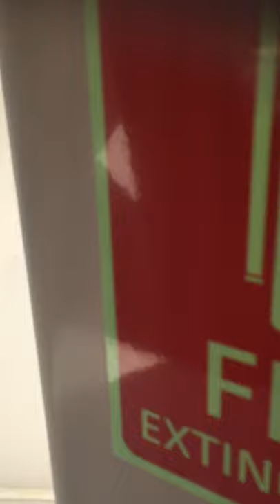Travel to the hill Showground